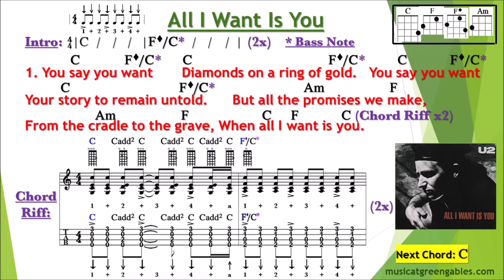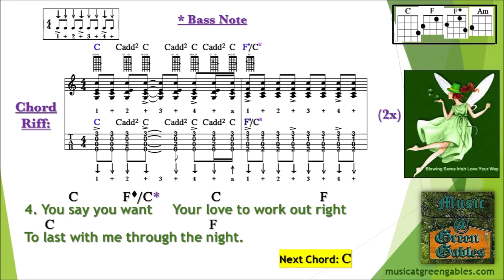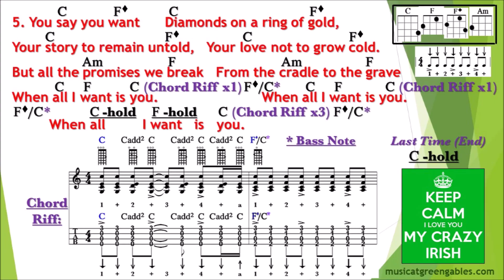U2 - All I Want Is You, vsn1-slower (cover) - Ukulele Play Along - by Music At Green Gables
Email for a **FREE PDF** of this arrangement (chords, lyrics and strumming patterns), as performed for a special Irish singalong by the Music @ Green Gables Thursday night jam group from Kitchener, Ontario, Canada. The group usually numbers around 30 people, and consists of around 25 ukes plus flute, violin, keyboard, guitar, bass and percussion.  In addition to these twice monthly jam sessions, M@GG offers workshops for adults on ukulele, guitar and keyboard and classes for children based upon principles of Orff music making. In the summer, M@GG offers Additional Qualifications courses for Primary/Junior Music (as a satellite campus for York University, Toronto).